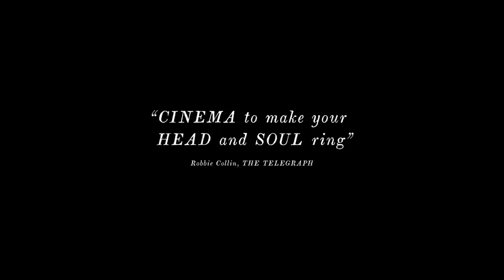The Lighthouse | Trailer | Narrated by Frazer from Dad's Army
Willem Dafoe and Robert Pattinson are doomed as they're joined by John Laurie and Arthur Lowe for the thrilling trailer to THE LIGHTHOUSE.